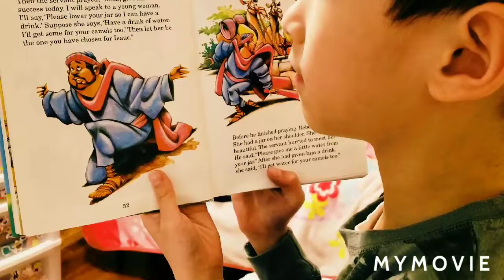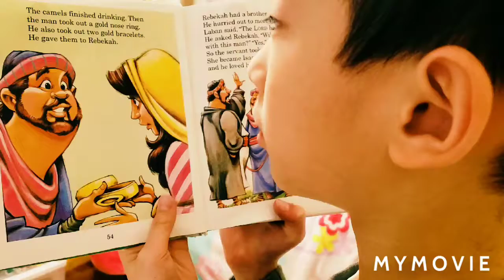Gabriel's Bible Story time: D10 A wife for Isaac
Book: Read with me Bible NIRV Bible Storybook
           Zonderkids